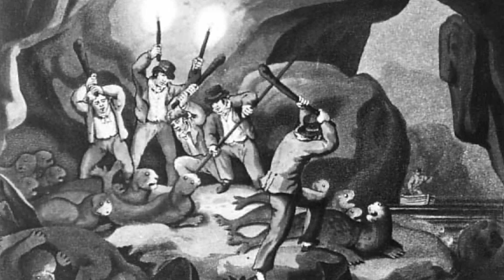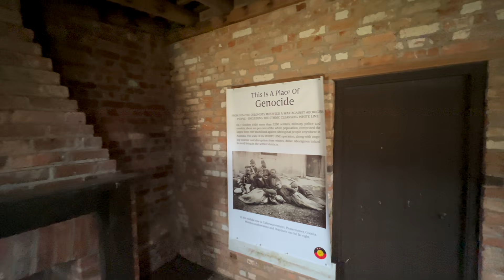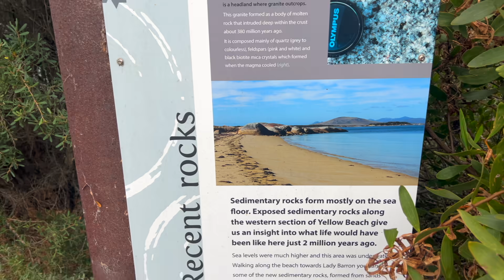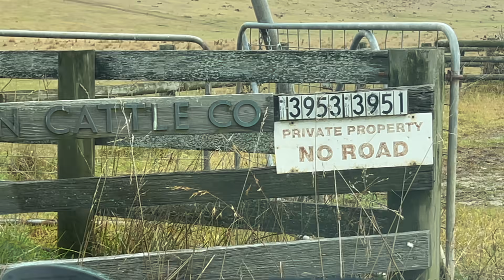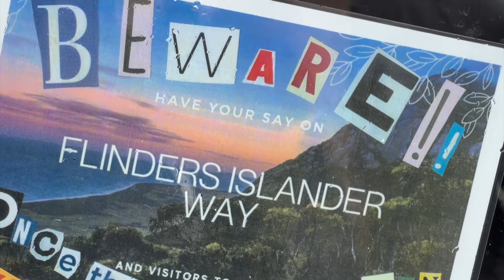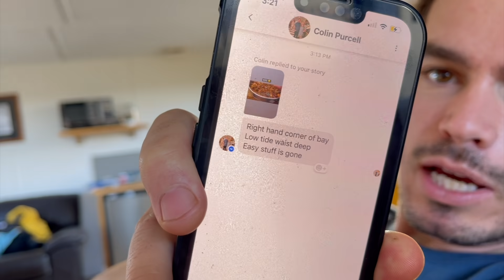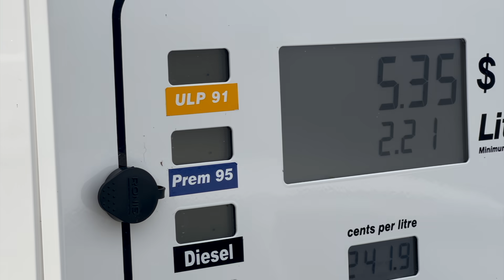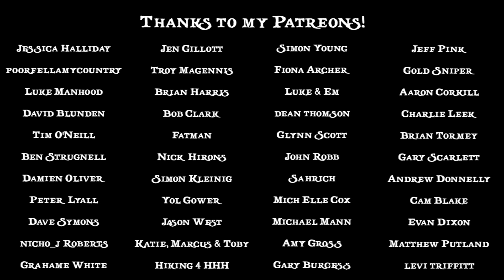Digging Diamonds on Flinders Island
An Island rich in history, beauty and treasure. Flinders Island has long captivated the imagination. After reading about this mysterious island full of amazing treasures Erin and I set off to see first hand what the island life is all about.